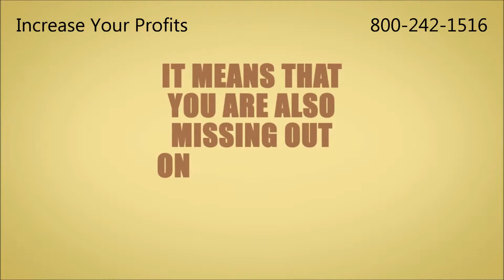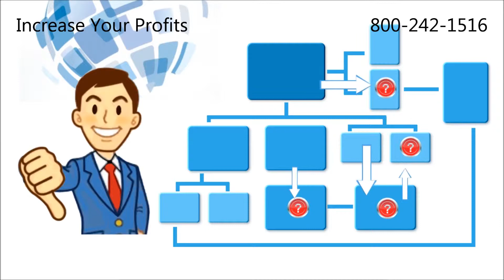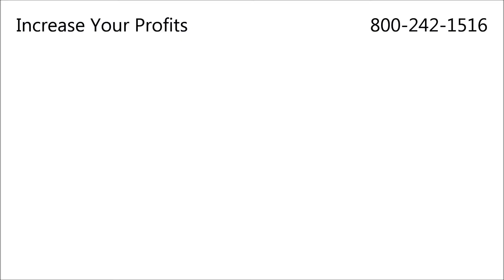IYP San Diego CA SEO Services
IYP tells us why you need SEO. You need SEO to grow your customers and your business.